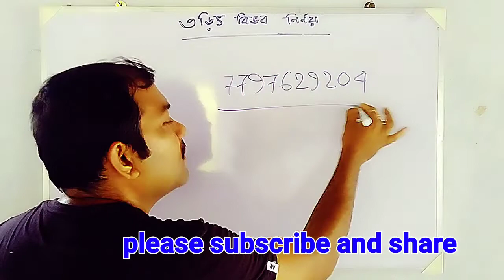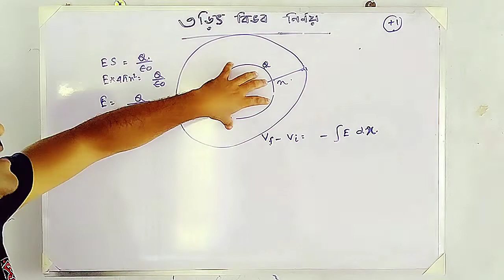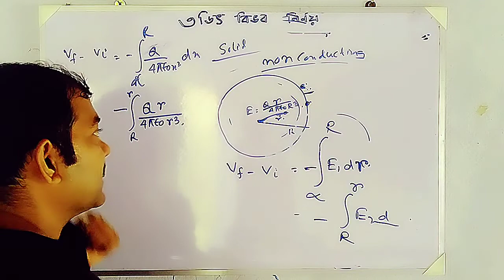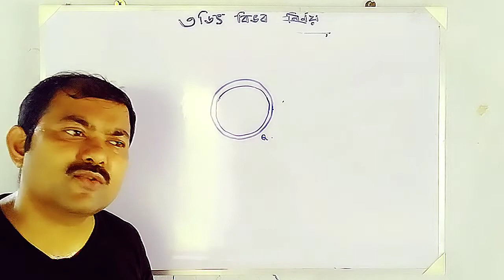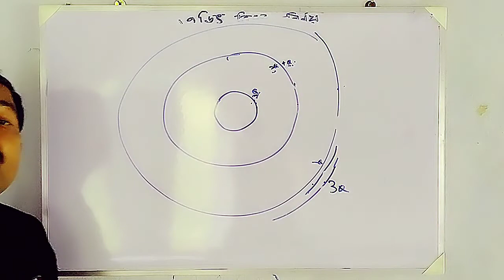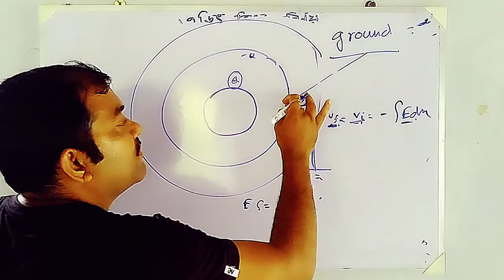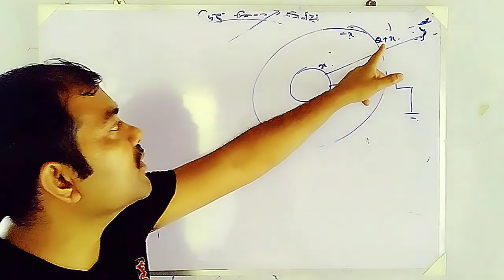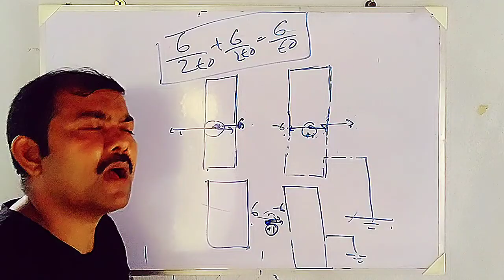বিভিন্ন ক্ষেত্রে স্থির তারিতিক বিভব নির্ণয়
grounding, electrostatics potential in different cases